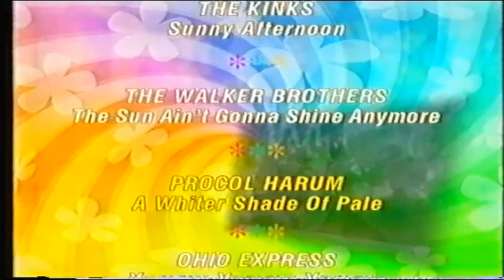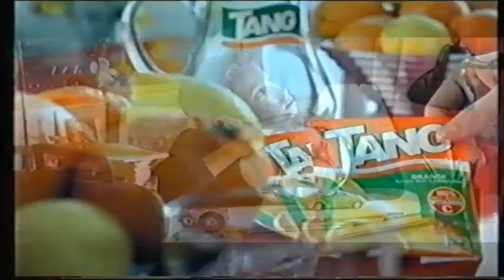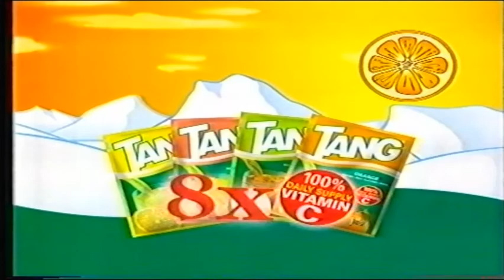Reklamy TV Prima cca rok 2005